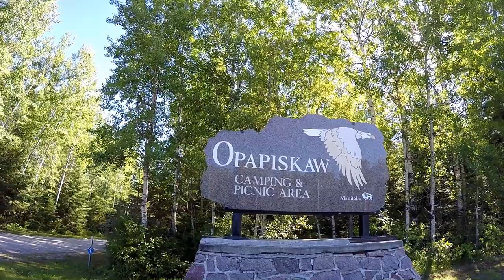Trucker Rudi 07/18/16 Time to say bye to our camp site Vlog#769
TruckerRudi

Trucker_Rudi

Ron
Trucker by Design